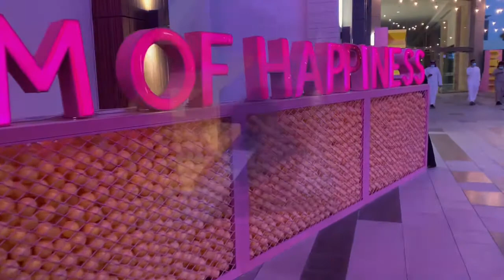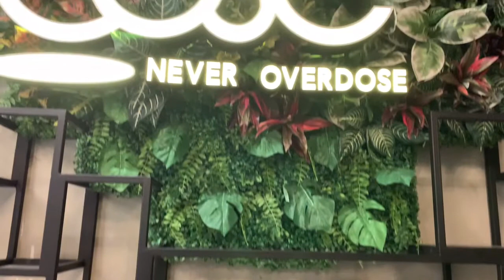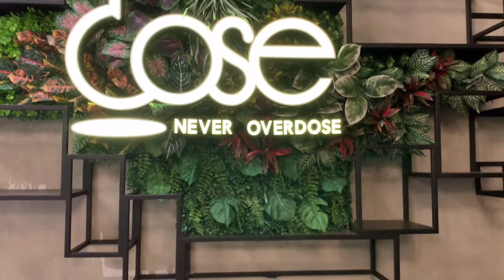RIYADH FRONT | KSA | ThankyouFam Vlogs